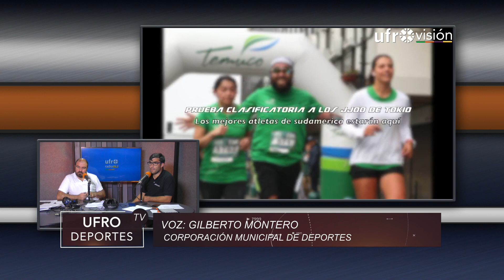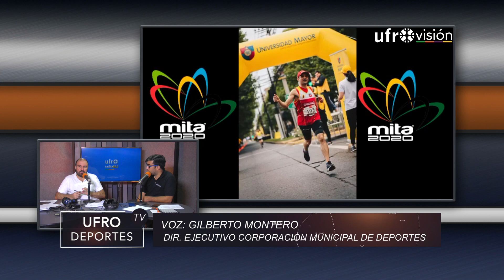UfroDeportes - viernes 13 de marzo de 2020 | UFROVISIÓN + UFRORADIO